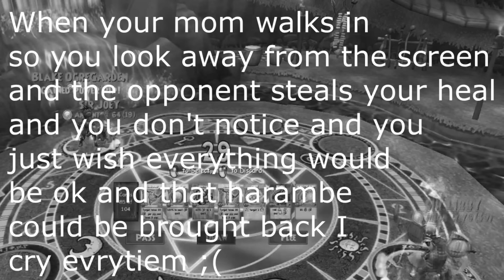Wizard101: When A Storm Wizard Steals Your Heal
Now thats something you don't see everyday...